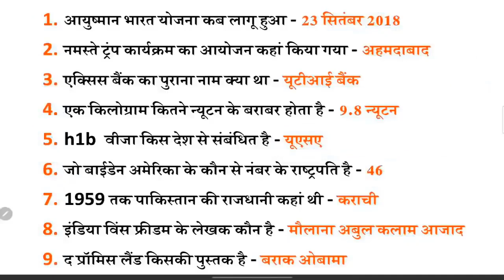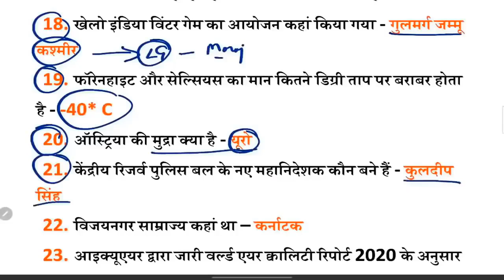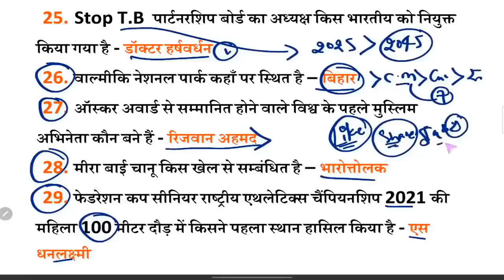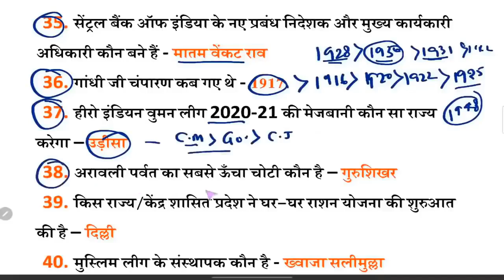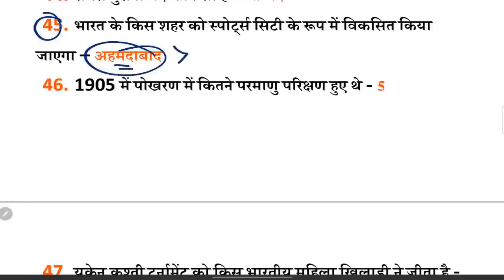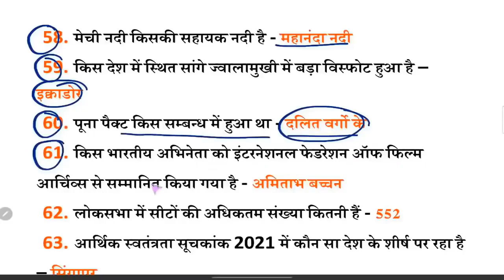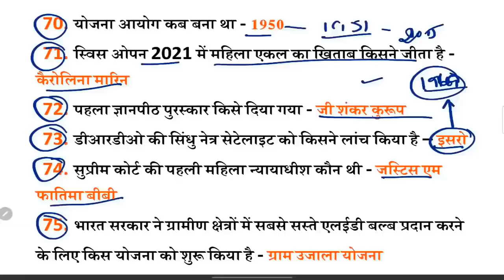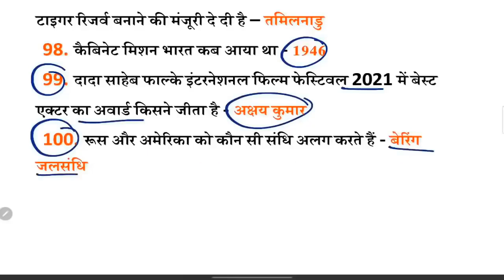🔥GK,GS-100 प्रश्न जो बार बार पूछे गए/RRC Group D Exam 2022/ Part-50/Om Jaiswal Sir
🔥RRC Group D Exam 2022/GK,GS-100 प्रश्न जो बार बार पूछे गए / Part-50/Om Jaiswal Sir

NTPC
NTPC exam
Group D exam
RRB NTPC